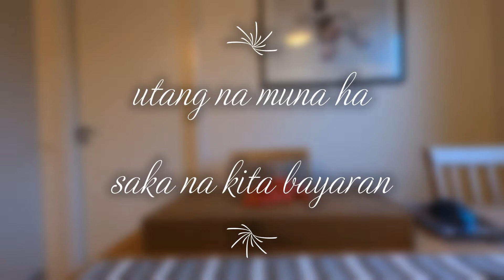UNBOXING ACER ASPIRE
MY NEW TOY TO EDIT VIDEOS AND PICTURES

I USE MY GO PRO HERO 8 BLACK TO TAKE VIDEO